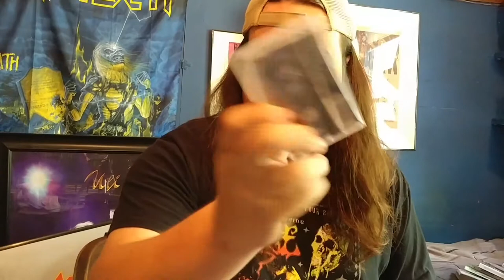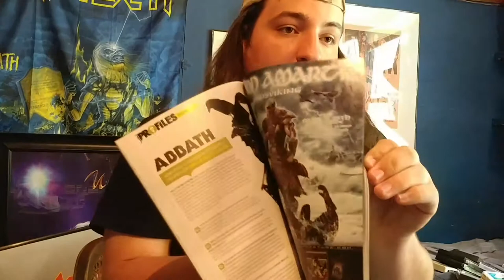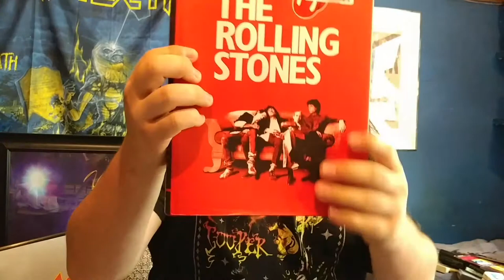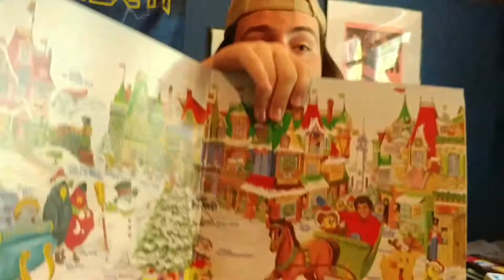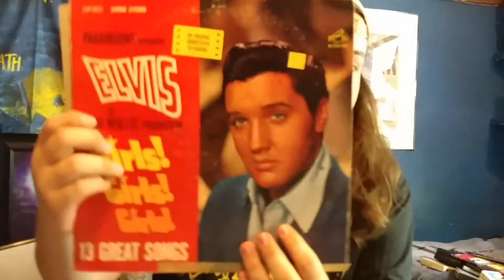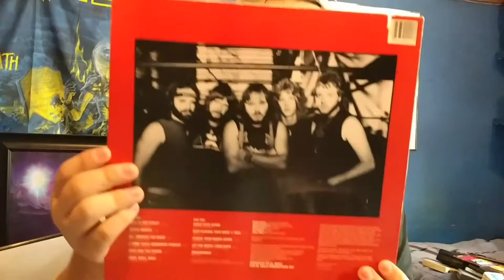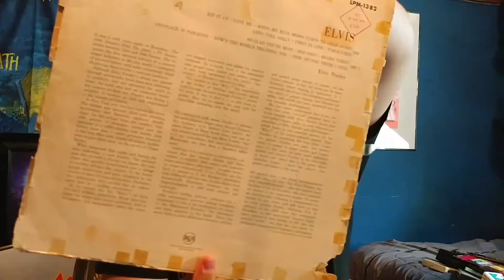Half Price Books Finds April 2017